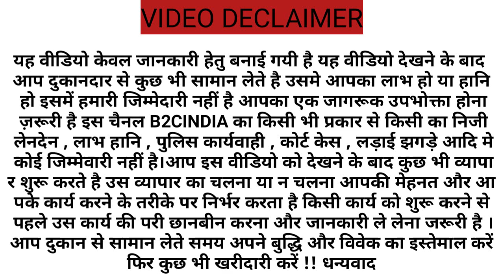Kurti Wholesale Market / Diwali and karwa Chauth collection 2020 / Kurti manufacturer 250 rs Kurti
Kurti Wholesale Market / Diwali and karwa Chauth collection  / Kurti manufacturer  250 rs Kurti

High क्वालिटी और low रेट के सूट देखने के लिए इस लिंक पर क्लिक करें

We are an ethnic wear Kurtis manufacturer.

Our story began in the year 2013. back then, we entered the textile industry as a fashion company ready to sell Kurtis.

Our constant aim is to give a sense of pride to our customers whenever they wear our products.

Our core strength lies in developing an unparalleled design that is specifically designed by continuously learning end-consumers

Ever-changing fashion tastes, their willingness to pay, and their desire for how they expect the ethnic wear to give them the feel of Value and Price.

Purchase of Rs. 25,000/- 2% get 500 goods free

Purchase of Rs. 50,000/- 3% get 1500 goods free

Purchase of Rs. 75,000/- 5% get 3750 goods free

Purchase of Rs. 1,00000/- 10% get 10000 goods free

*T&C Apply*
*BOOK YOUR ORDERS BEFORE Freedom Sale offer from21 September to 21 October *✨✨✨
*Address*
Shastri nagar metro station, exit gate no-1, pillar no-188, near ram dharam kanta, power House, Landmark: ran basera vasan transport new Delhi 110035

Dropbox link of all our products
Google:-

My channel play list

VIDEO DECLAIMER

यह वीडियो केवल जानकारी हेतु बनाई गयी है यह वीडियो देखने के बाद आप दुकानदार से कुछ भी सामान लेते है उसमे आपका लाभ हो या हानि हो इसमें हमारी जिम्मेदारी नहीं है आपका एक जागरूक उपभोक्ता होना ज़रूरी है इस चैनल B2C INDIA का किसी भी प्रकार से किसी का निजी लेनदेन , लाभ हानि , पुलिस कार्यवाही , कोर्ट केस , लड़ाई झगड़े आदि मे कोई जिम्मेवारी नहीं है हमारा कार्य युवाओं को व्यापार की जानकारी देकर आगे बढ़ाना है और भारत को प्रगति मे विश्व में सबसे आगे लाना है आप इस वीडियो को देखने के बाद कुछ भी व्यापार शुरू करते है उस व्यापार का चलना या न चलना आपकी मेहनत और आपके कार्य करने के तरीके पर निर्भर करता है किसी कार्य को शुरू करने से पहले उस कार्य की परी छानबीन करना और जानकारी ले लेना जरूरी है । आप दुकान से सामान लेते समय अपने बुद्धि और विवेक का इस्तेमाल करें फिर कुछ भी खरीदारी करें !! धन्यवाद

Thanks.

Regards,

B2C INDIA